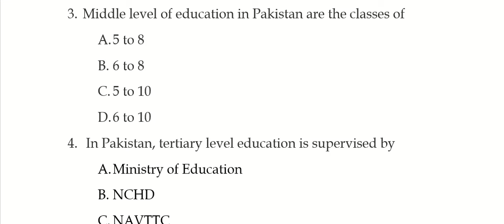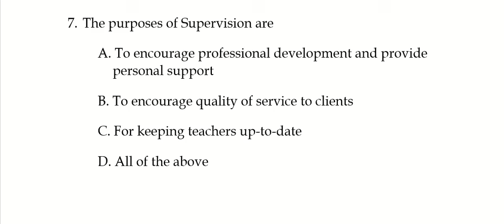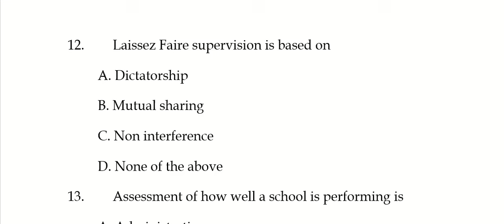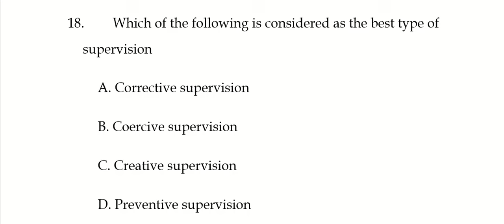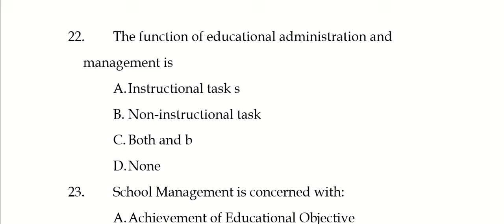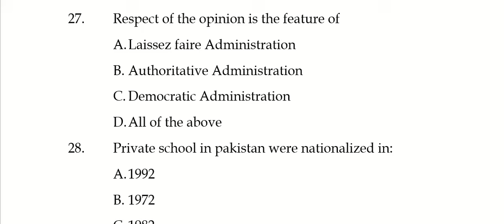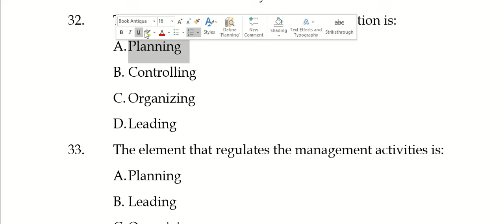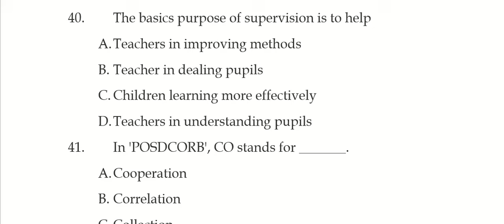Pedagogy mcqs | School Administration & Supervision MCQs | Solved MCQs